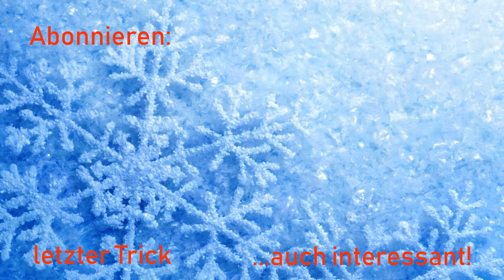Ein anderer Mensch? | Twisting the Aces | Kartentrick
Heute präsentiere ich euch einen Kartentrick mit einer etwas ernsteren Geschichte, die trotzdem sehr interessant ist.